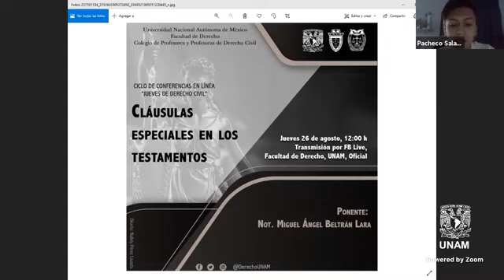Jueves de Derecho Civil "Cláusulas especiales en los testamentos"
Jueves de Derecho Civil "Cláusulas especiales en los testamentos" con la ponencia del Notario Miguel Ángel Beltrán Lara.